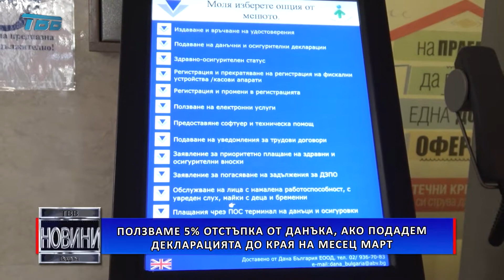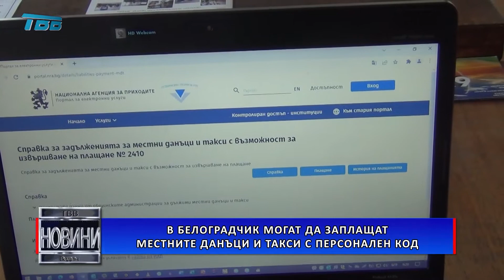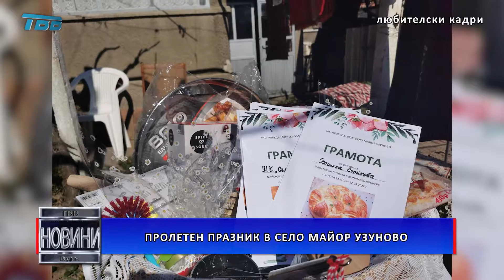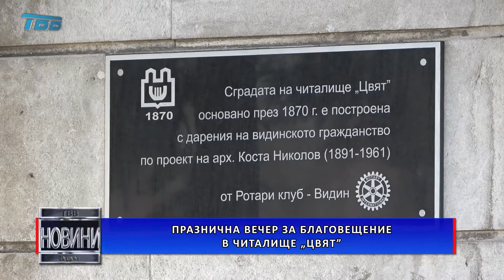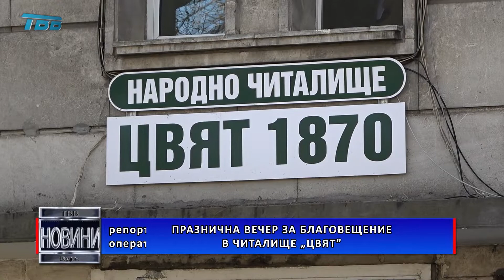НОВИНИ - Телевизия Видин - 2022-03-24